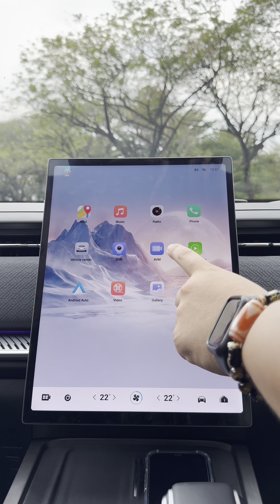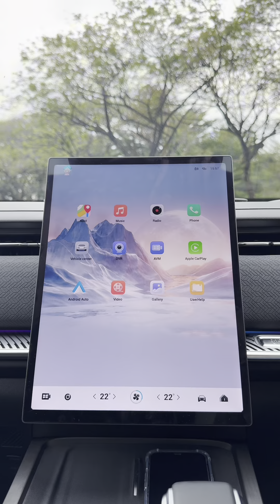ASMR 2024 Paling HOT 🔥 SUV